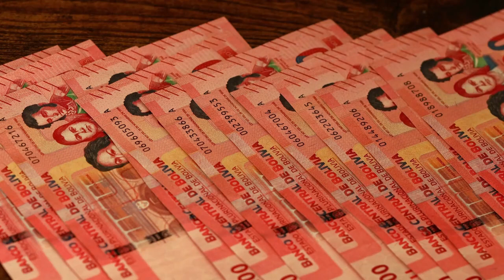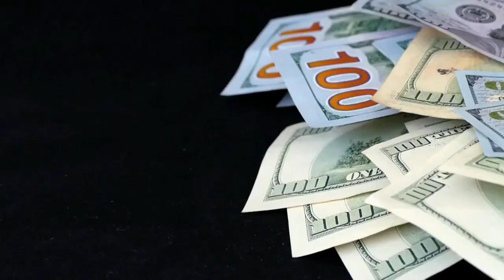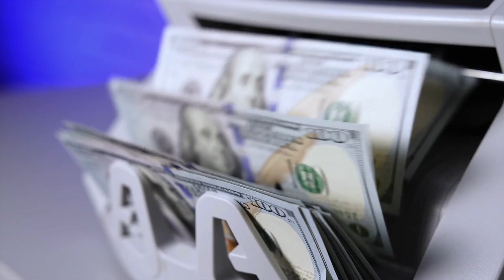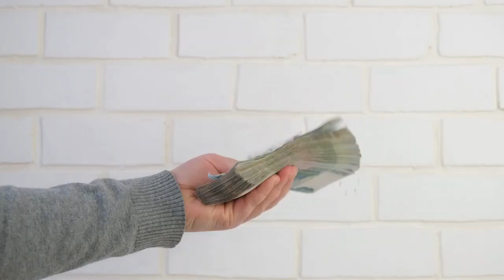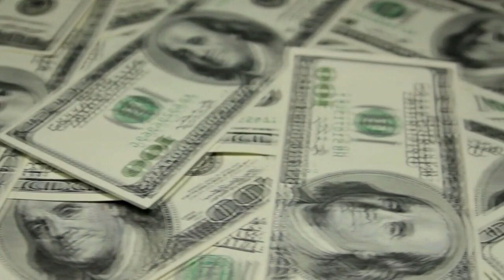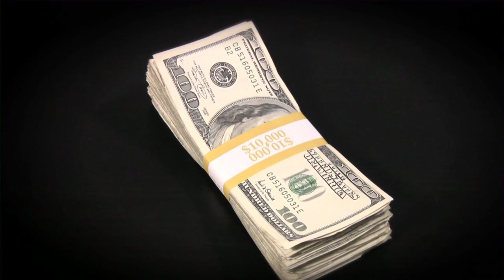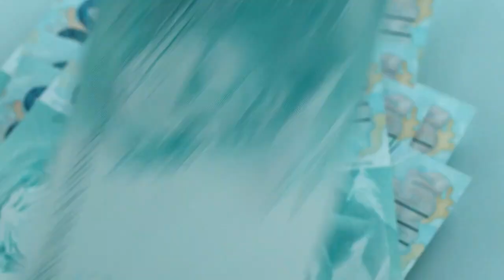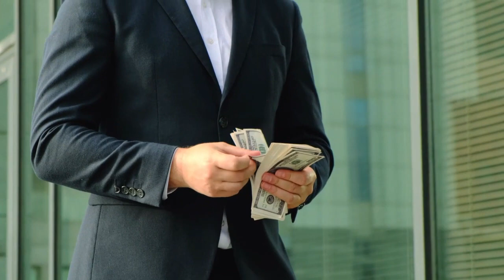Hacer Esto SIEMPRE TE VOLVERÁ RICO 🤑🤑 - LAS FÓRMULAS MILLONARIAS QUE NO QUIEREN QUE SEPAS 😮🔥🔥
TODOS DESEAN GANAR DINERO COMO UN MILLONARIO, SIN EMBARGO, LOS MILLONARIOS TIENEN SUS PROPIAS FÓRMULAS MILLONARIAS QUE NO QUIEREN QUE SEPAS. POR ESO NO TE PREOCUPES PUES HOY TE ENSEÑAREMOS ESAS FÓRMULAS Y COMO HACER ESTO SIEMPRE TE VOLVERÁ RICO.

1)This video has no negative impact on the original works (It would actually be positive for them)
2)This video is also for teaching purposes.
3)It is not transformative in nature.
4)I only used bits and pieces of videos to get the point across where necessary.